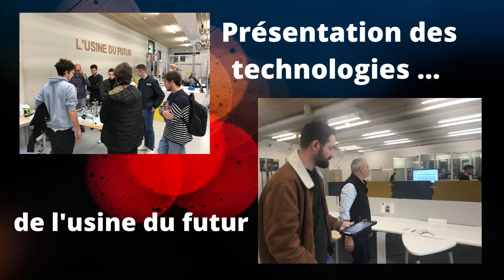Journée d'intégration de nos Bachelors et Licences - Octobre 2022